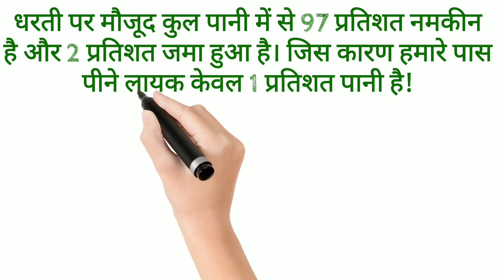Environmental science facts